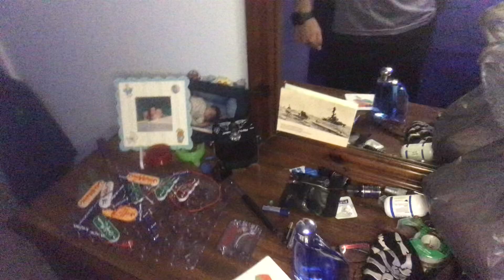How blue can I get my room?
Dnow, Rec day, Freshmen were team blue. What they didn’t know is that I am an expert at blue.